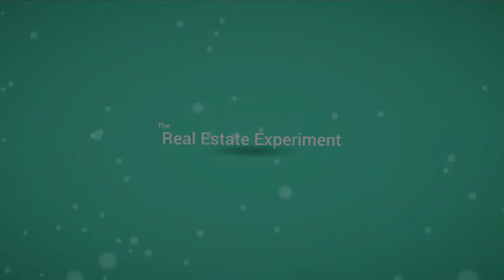What Are the Biggest Misconceptions in Real Estate with Chris Grenzig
Chris Grenzig joins us in the lab as he debunks the worst pieces of advice people have given out in this industry and how people should always find their own way when it comes to real estate. Let’s watch!